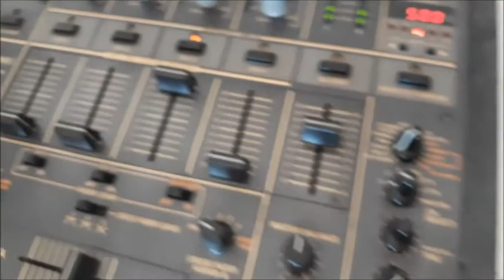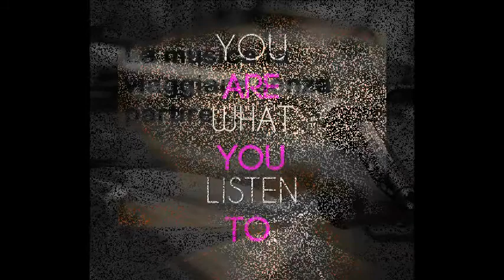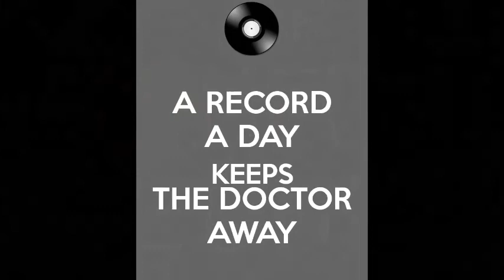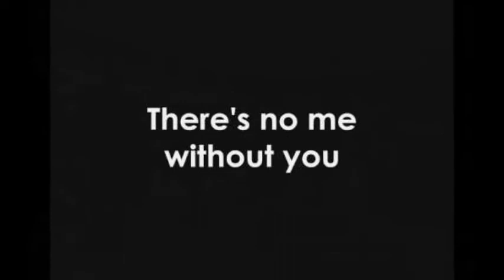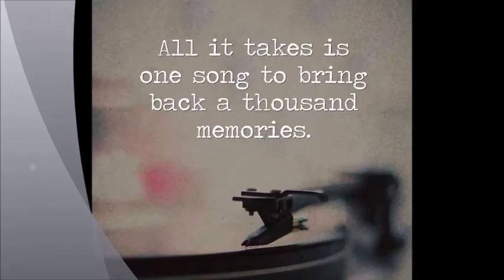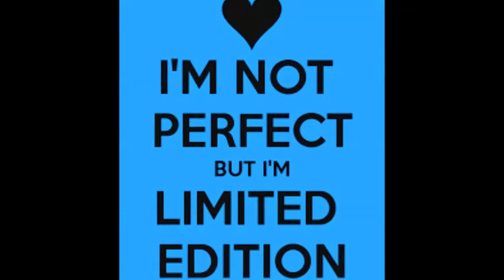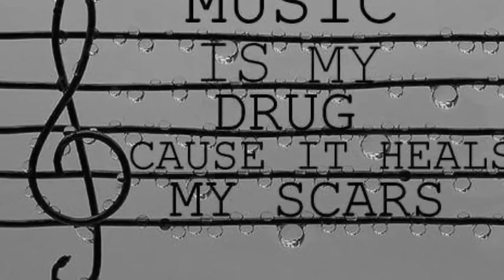Kawabata - Persuasion - Original mix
PEACE&LOVE FOREVER